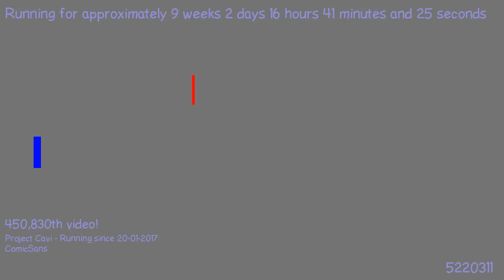1492152075 - Webdriver Cavi - H2